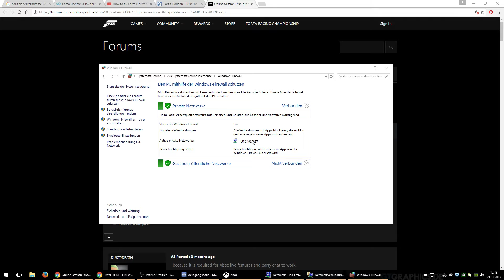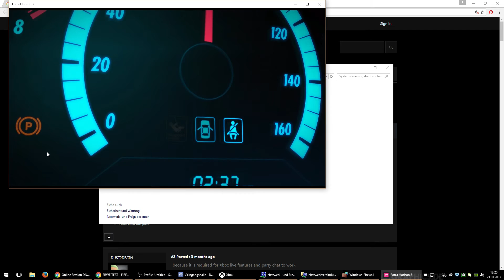Kein Zurückspulen - Zu Gast bei Julien - Forza Horizon 3 #078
Forza Horizon 3 ist die neueste Entwicklung aus der Forza-Reihe, einer Rennspielserie von Microsoft. Forza ist aufgeteilt in die beiden Serien Horizon und Motorsport. wobei Horizon von Playground Games entwicklet wird und im Gegensatz zu Motorsport eine Open World bietet. Unter den Racing-Games gehören die Forza-Titel eher zu den Simulationslastigeren Spielen.

Ich bin heute zu Gast bei Julien, der schon ein paar mehr Videos zu diesem Spiel veröffentlicht hat. Den Link zu seinem Kanal findet ihr weiter unten.